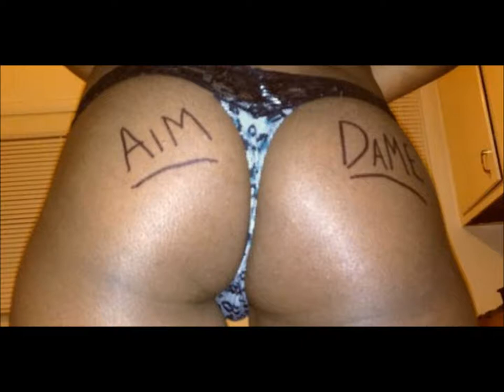Rick Flair x Aim Dame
New Song From Aim Dame Called Rick Flair ..